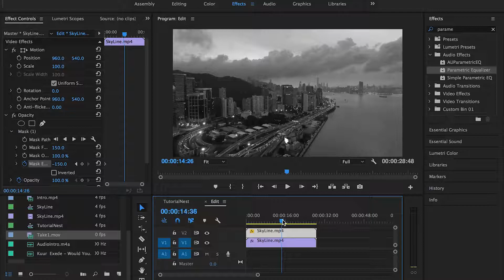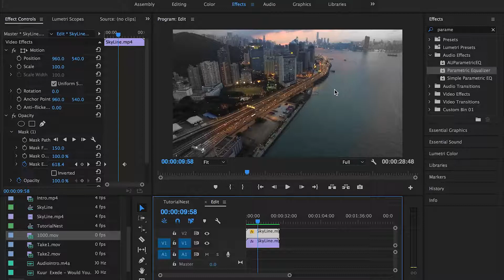تأثير ال-Color mask في أدوبي بريمير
فالدرس ده هنشوف ازاي ممكن ننفذ تأثير ال- Color mask
في أدوبي بريمير بشكل سهل جداً
(Adobe Premiere)